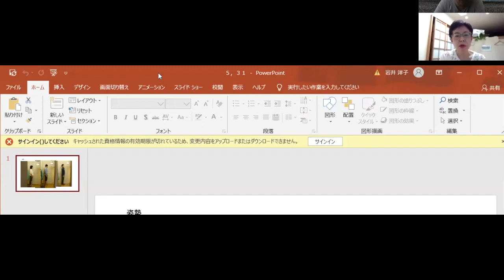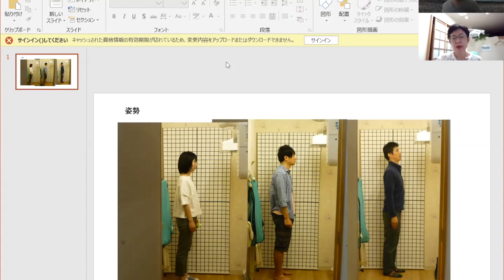最強塩なし料理理論 出版記念 ー原因ー 歯科医師 岩井洋子さん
頭の先から爪先まで繋がっているのだから、部分で見ても治らないと思い、総合的な審美眼をお持ちで様々なことに興味を持たれている岩井先生、噛み合わせを歯だけで見るのではなく、姿勢から見たり、生活習慣の変化を見たりいつも歪みの原因を探しています

 そんな常に原因を探す岩井先生と、現代食とそして現代人の嗜好と味の危険性についてお話をしていこうと思います。

 噛むというのは生きる原点です
 噛む事で僕らは生きることを始めますが、その意味を改めて歯科医師と一緒に考えれればと思います。

 時間　21時00分より　日本時間
 　　　14時00分より　フランス時間
 ゲスト　歯科医師　岩井洋子さん